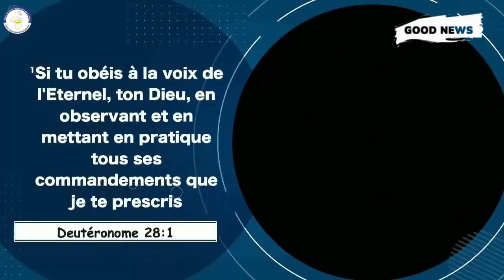La VOIX de DIEU ! MAMADOU KARAMBIRI